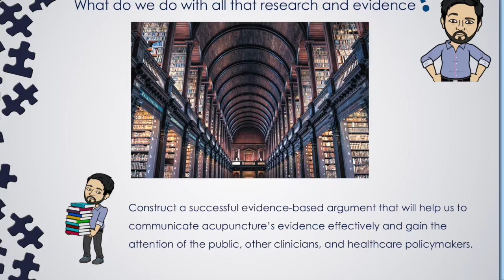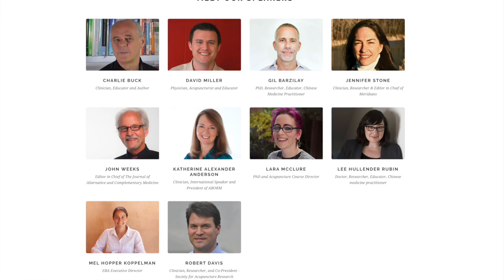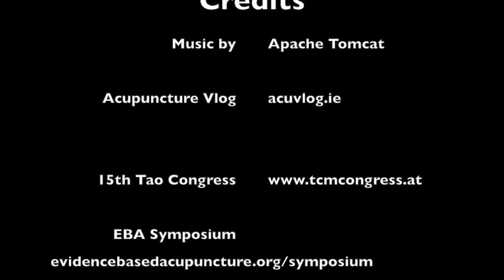AcuVlog #41 - Huuuuuge updates! 30 Years of NCA, EBA Symposium and TAO Congress in Graz, Austria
Last weekend we were in York at the 30 Years celebration of the Northern College of Acupuncture - and I got to chat with Prof Hugh MacPherson about the honour of replacing his talk at the TAO Congress in Graz, Austria.
Next week, we will be at the EBA Symposium...looking forward to meeting you all there!